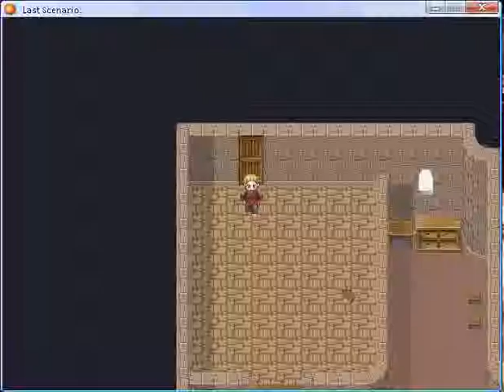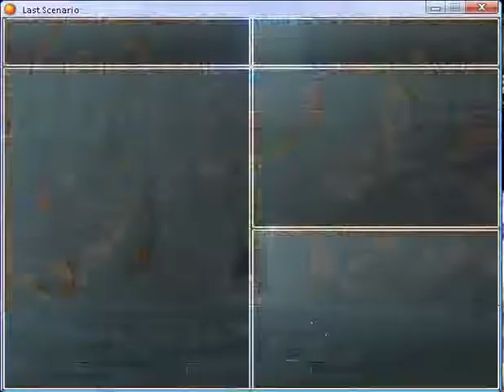Last scenario part 20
Fort Walstein part 2